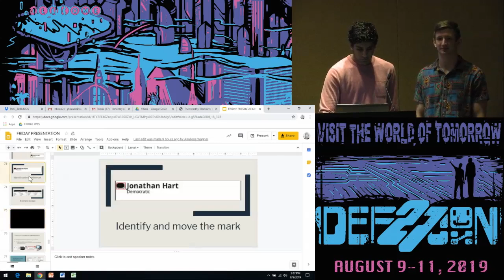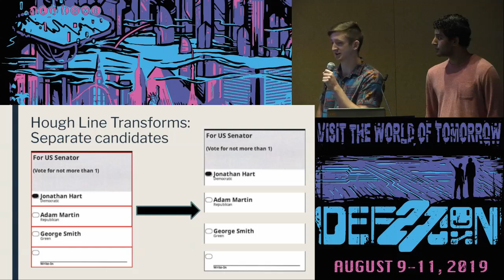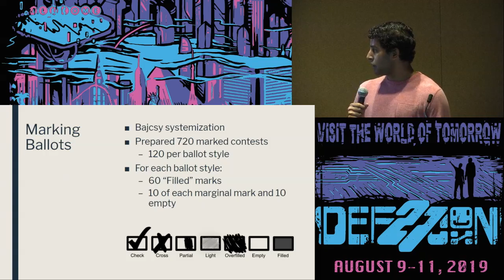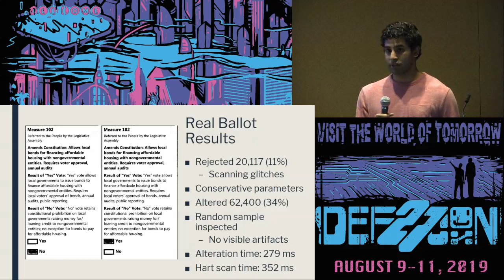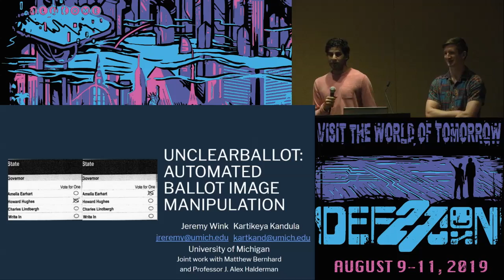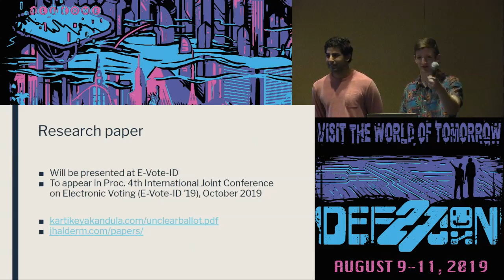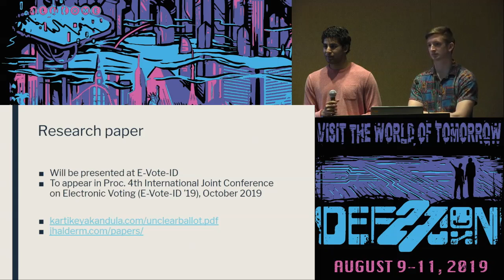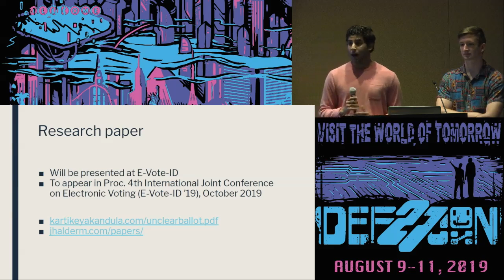Kartikeya Kandula - Unclear Ballot Automated Ballot Image Manipulation - DEF CON 27 Voting Village